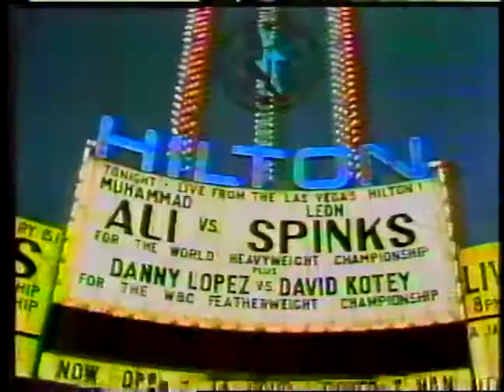Leon Spinks Tribute | Documentary when he was in his prime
Leon Spinks was an American professional boxer who competed from 1977 to 1995. In only his eighth professional fight, he won the undisputed heavyweight championship in 1978 after defeating Muhammad Ali in a split decision, in what was considered one of the biggest upsets in boxing history.Leon Spinks Died at age 67 after a long battle with cancer.